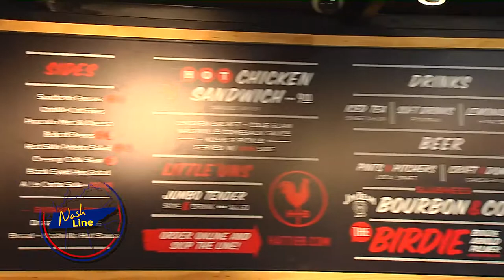Cool Stuff with Country Stars-Travis Denning-Hattie B's Hot Chicken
Adam Wurtzel takes recording artist Travis Denning to Hattie B's Hot Chicken in Nashville to try Shut the Cluck Up, their hottest hot chicken.  Can he take the heat?